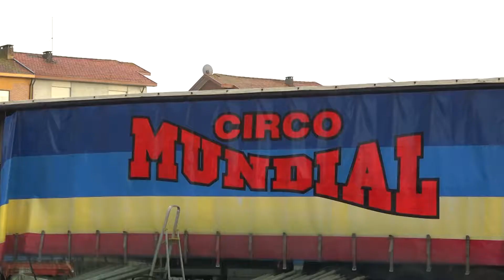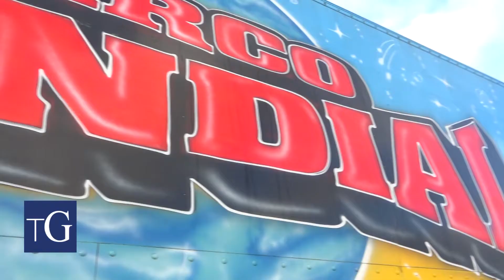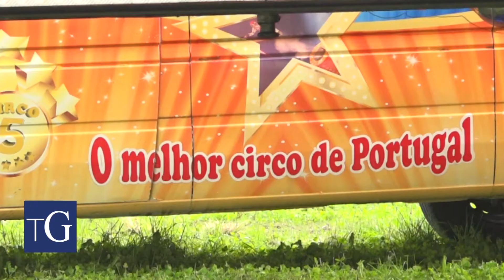Circo Mariani vai regressar a Gaia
É ja no mês de Dezembro que regressa o Circo Mundial Mariani. Preparados para gargalhadas? Este ano o melhor circo de Portugal comemora 20 anos.